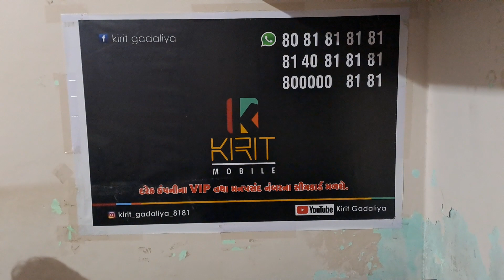Sat guru tame mara Taran har. teacher's day spacial song📙🎒.